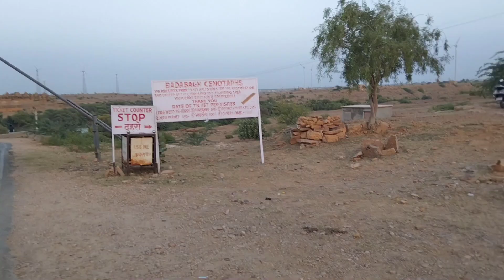Jaisalmer vlog✌️AMAR SAGAR LAKE💕bada bagh😱HAUNTED PLACE🏚sunset view🌅HINDI VLOGS|must watch ❤️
Hie guys ❤️

❤️haPpy GiRl PrAtiBhA ❤️

❤️JAISALMER VLOG PART 4 ❤️

❤️HaPpy GiRl PrAtiBhA ❤️  is all about fashion ,beauty , lifestyle , make up , skincare , reviews , Unboxing , online shopping , cooking , children related topics and a lot .

Thanks 😊

Keep supporting